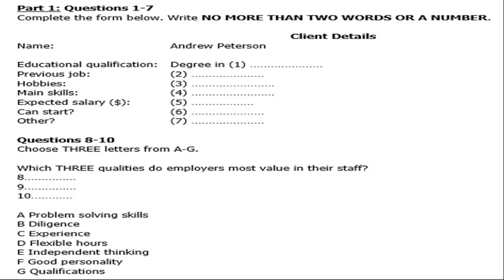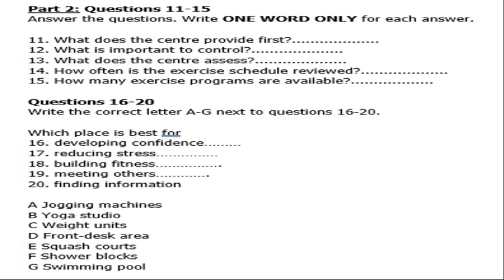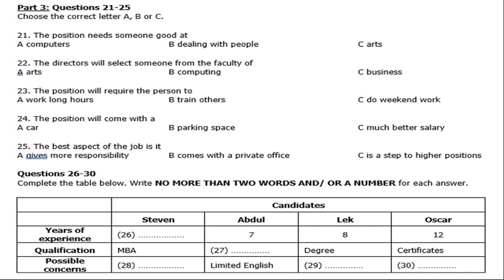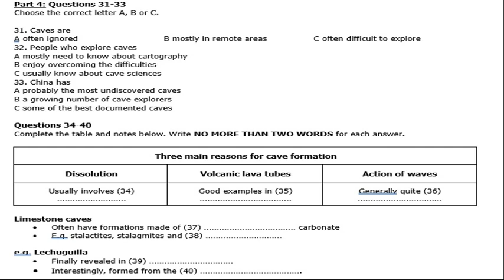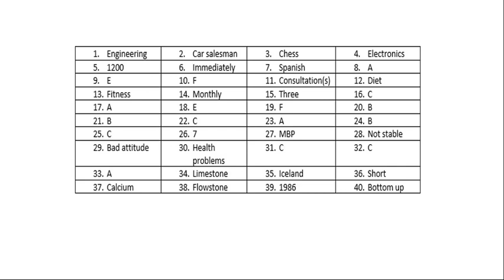IELTS LISTENING PRACTICE TEST 2 APR 2022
Practice IELTS Listening Test based on the latest pattern of IDP and British Council.